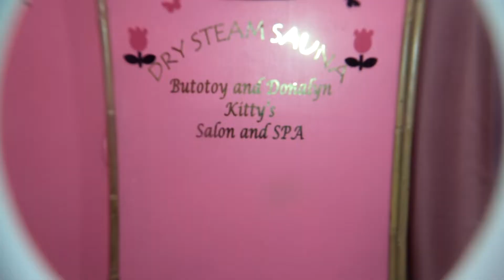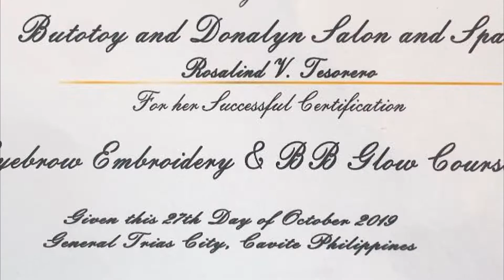One STOP Salon and Spa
Butotoy and Donalyn Salon and Spa

Visit our salon ASAP and experience that pampering self rejuvenation!

See you💖
Butotoy and Donalyn Kitty’s Salon and Spa
Block 68 Lot1 Cluster 5 Bellavista Subd.. Brgy Santiago Gen. Trias Cavite.